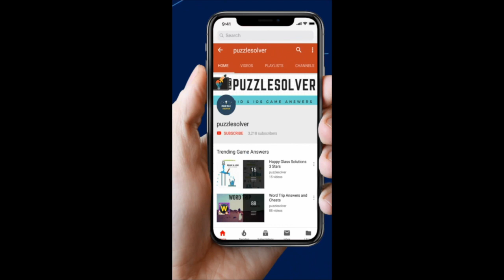Word Stacks Daily Challenge February 21 2019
Here are the answers to Word Stacks Daily Challenge Thursday February 21, 2019.